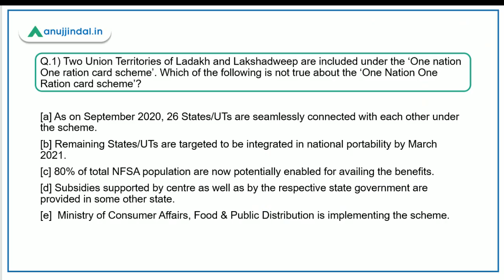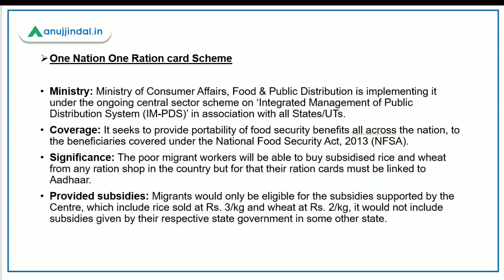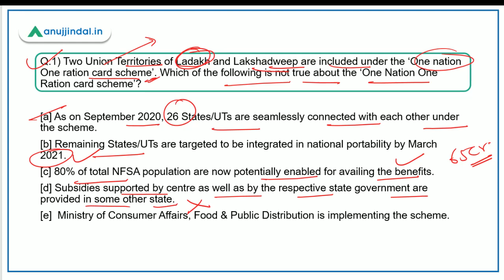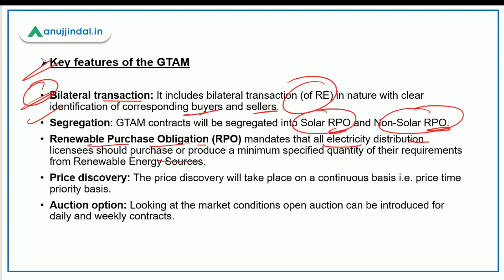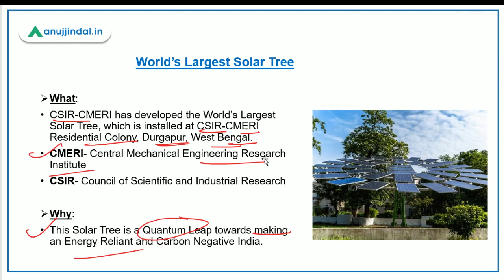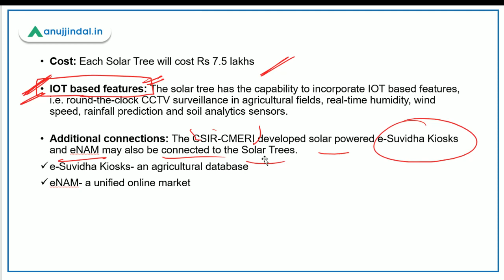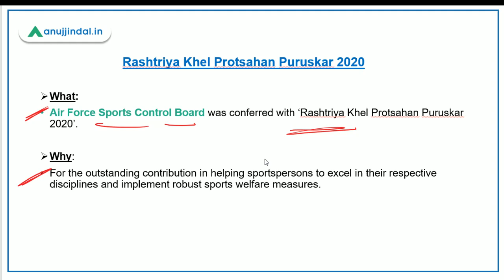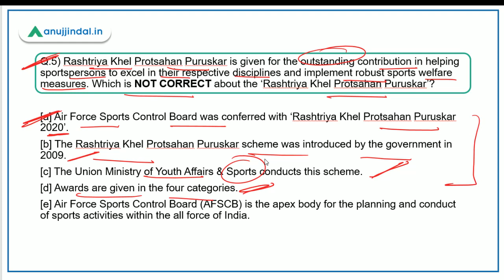PIB 247 | World's Largest Solar Tree | Green Term Ahead Market | Daily Current Affairs | Day 106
In this session, we will discuss World's Largest Solar Tree, Rashtriya Khel Protsahan Puraskar, Green Term Ahead Market, and other important PIB News.